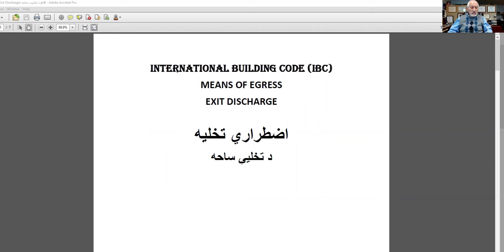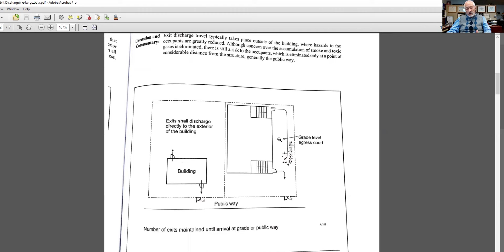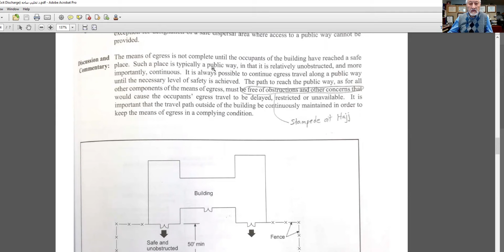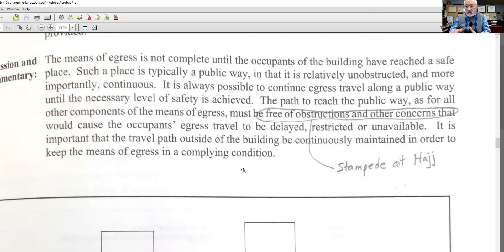Egress 10 Egress Discharge خروجي تخلیه ځای ساحه